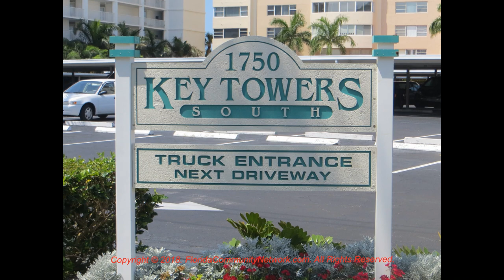Key Towers South Condo | Sarasota Florida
for more information about Key Towers South Condo Sarasota Florida